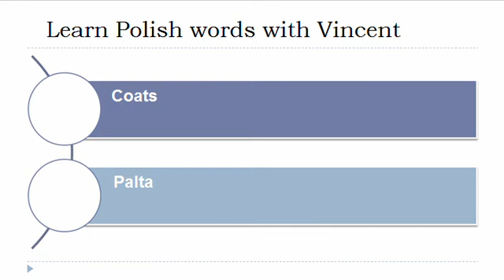Learn Polish = Vocabulary = Outerwear